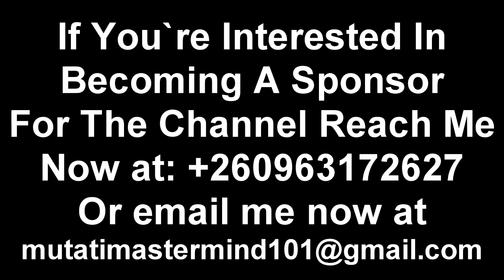K’Millian Appears in Court “Watch The Entire Video to Get the Whole Thing”